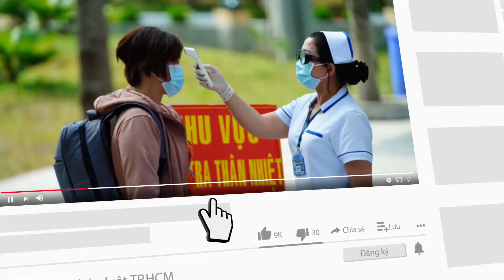Hạn chế dùng nước ngầm vì sức khỏe người dân - PLO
Ngày 27-4, Tổng công ty Cấp nước Sài Gòn (Sawaco) phối hợp với báo Tuổi Trẻ tổ chức tọa đàm với chủ đề “Đảm bảo nguồn cung ứng nước sạch, hạn chế khai thác nước ngầm”.